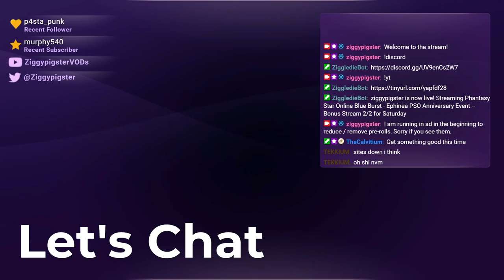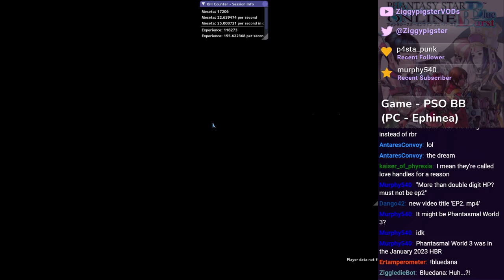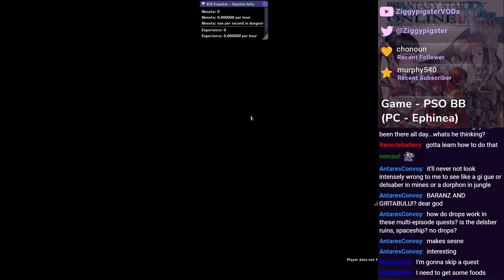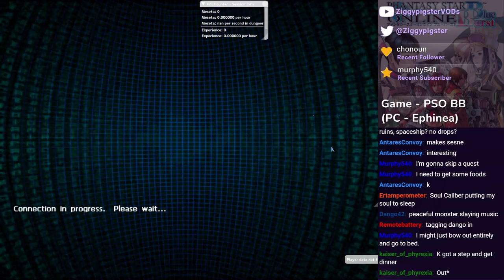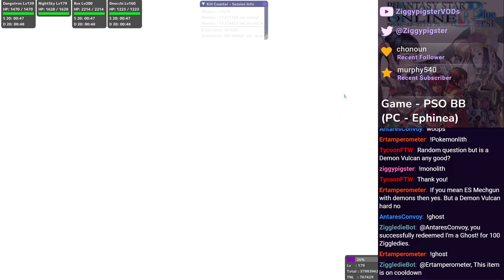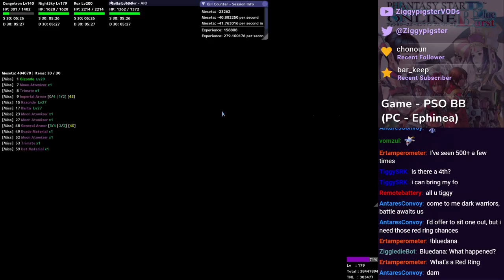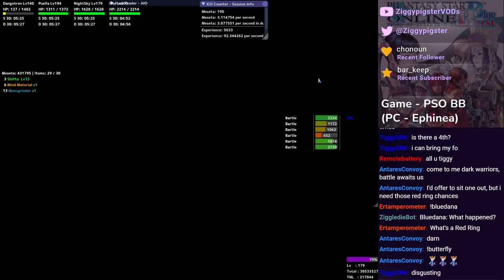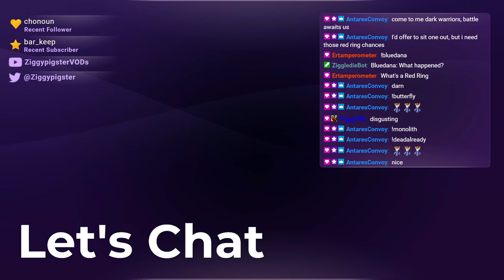PSO Ephinea - 2024 Anniversary Event (Part 15/x)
Featuring:  kaiser_of_phyrexia, marcohnt, ertamperometer, Remotebattery